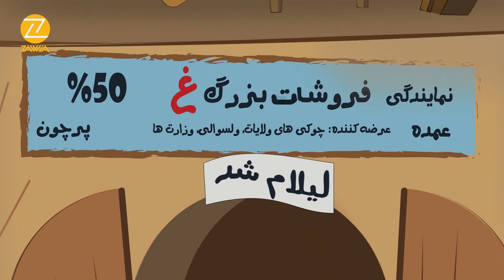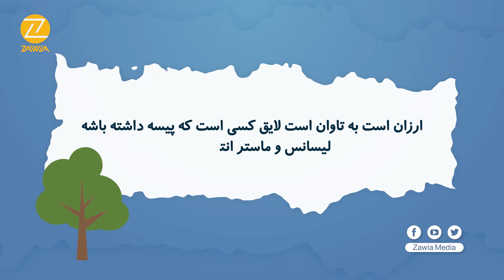ZAWIA CARTOONS | نفر از جان خود خبر نیست، لباس هایش از تن‌ش سودا می شود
ZAWIA CARTOONS | نفراز جان خود خبر نیست، لباس هایش از تن‌ش سودا می شود

ستاسو نظرونه د چینل د ښه والي لامل کېږي، نو هیله ده چې خپل اندونه او نظرونه راسره، د کامنټ په برخه کې شریک کړئ!
نظریات شما باعث بهبودی چینل خواهد شد، لطفا نظریات خویش را در قسمت کامنت با ما شریک سازید!

Welcome to ZAWIA CARTOONS Channel, everyone. Much love and thank you all.